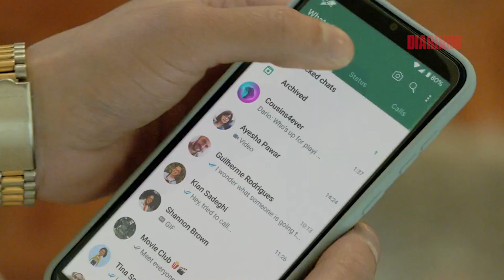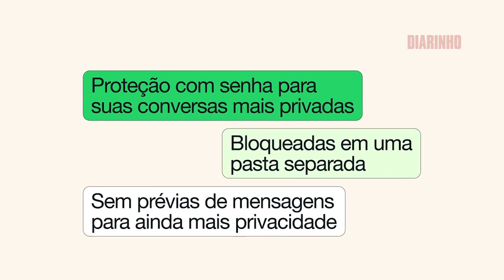WhatsApp anuncia opção de conversas secretas com senha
O WhatsApp anunciou nesta segunda-feira um recurso que permite bloquear conversas com senha no aplicativo. Quem ativar a ferramenta vai poder colocar suas conversas privadas em uma pasta especial no app, que só será aberta com senha ou biometria.